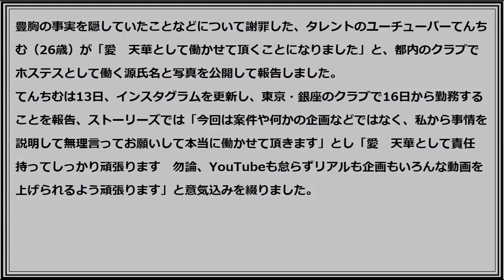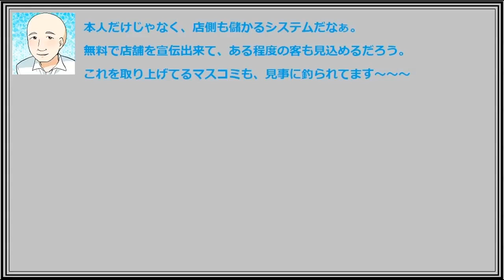てんちむがホステスの源氏名と写真を公開しました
てんちむ　源氏名

豊胸の事実を隠していたことなどについて謝罪した、タレントのユーチューバーてんちむ（26歳）が「愛　天華として働かせて頂くことになりました」と、都内のクラブでホステスとして働く源氏名と写真を公開して報告しました。
てんちむは13日、インスタグラムを更新し、東京・銀座のクラブで16日から勤務することを報告、ストーリーズでは「今回は案件や何かの企画などではなく、私から事情を説明して無理言ってお願いして本当に働かせて頂きます」とし「愛　天華として責任持ってしっかり頑張ります　勿論、YouTubeも怠らずリアルも企画もいろんな動画を上げられるよう頑張ります」と意気込みを綴りました。